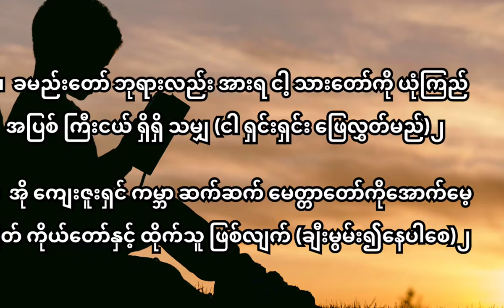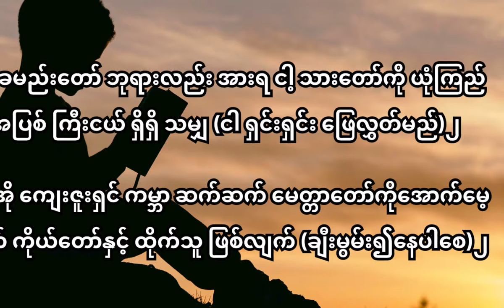129 ကျေးဇူးတော်ကျူး အဆို D